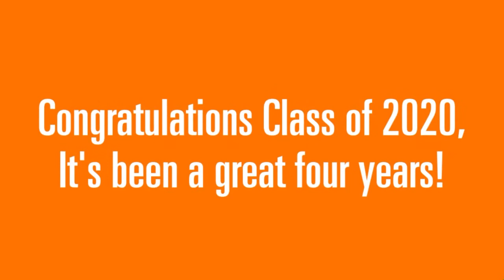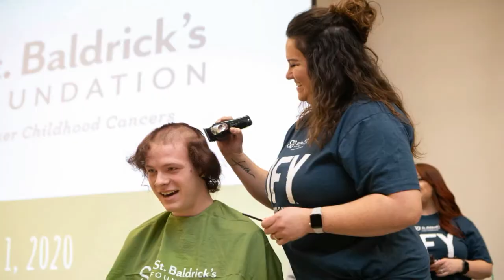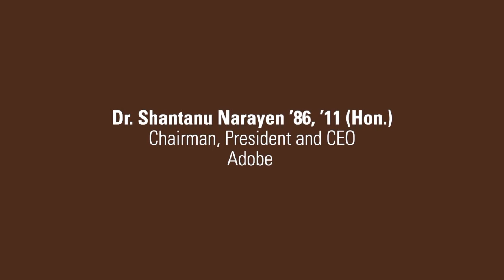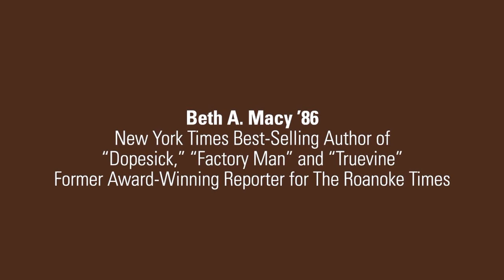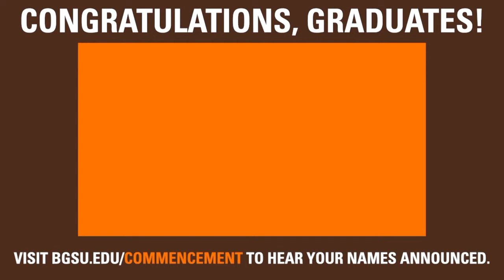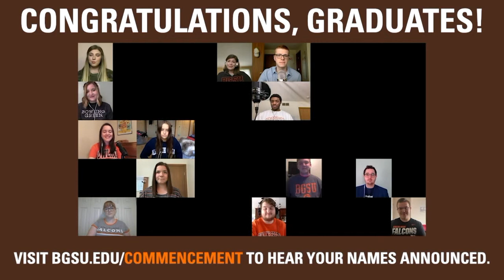BGSU Virtual Celebration for Fall Graduates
Bowling Green State University's virtual celebration for the Fall 2020 Graduates. For additional information and resources, please visit bgsu.edu/commencement.